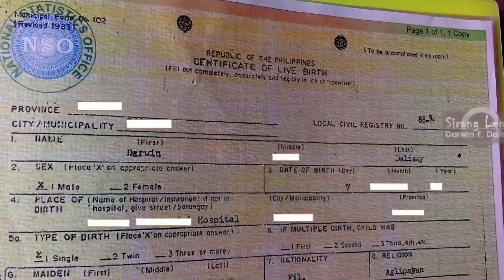Serbisyong Damang Dahma EP 02